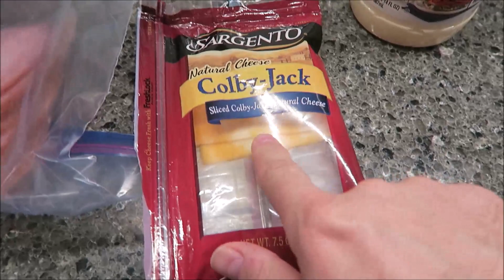What I Ate Wednesday with Kevin 11/7/18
Welcome to another What I Ate Wednesday! I hope that we can have mutual respect for each other’s diets, even if we choose to live in very different ways.